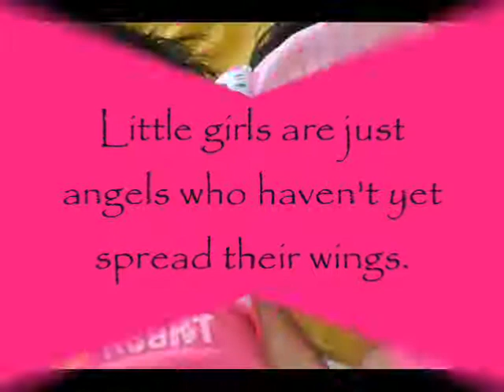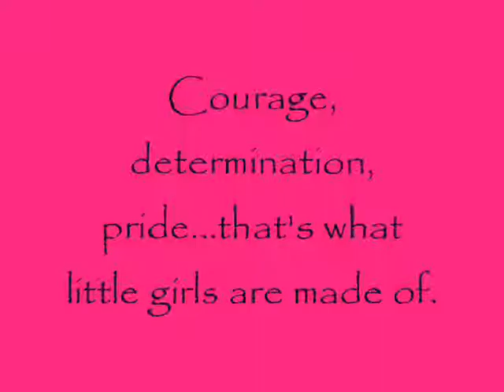JENNIFER MANAHAN - My priceless treasure